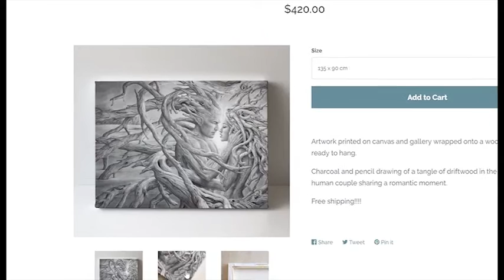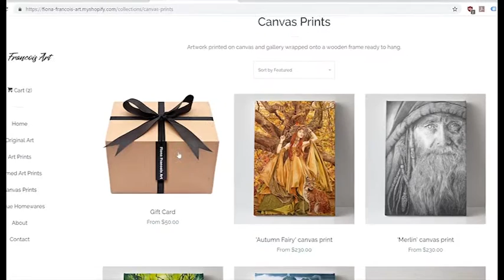Online Shop Teaser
Here's a teaser video for my new upcoming online shop!!